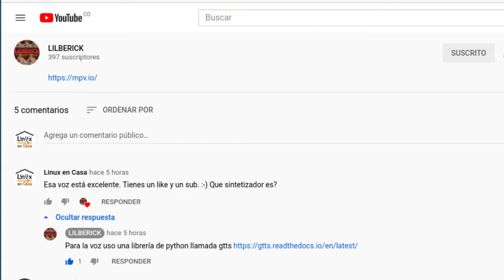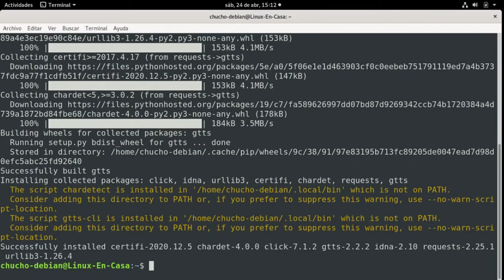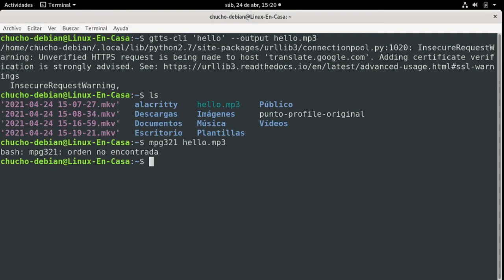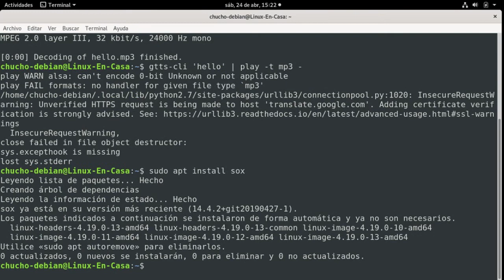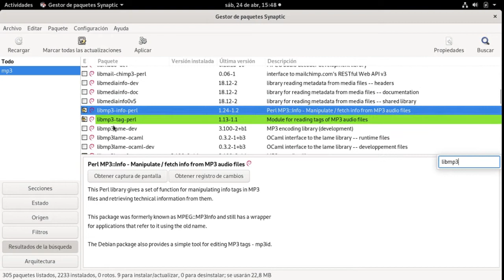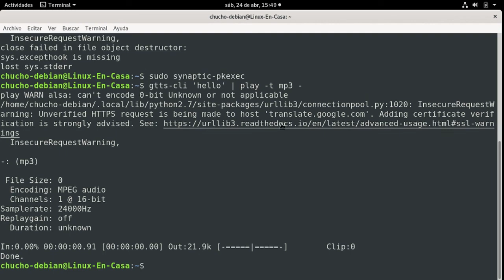de TEXTO A VOZ Español Latino Debian - MX Linux [Sintetizador de voz con libreria de Python [V168]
Instalación y pruebas de la librería gTTS - google Text To Speech - una librería de python y un CLI para convertir o sintetizar desde una archivo de texto a voz en mp3.

Prueba hecha en MX Linux 19.3 y en GNU/Linux debian 10 Buster